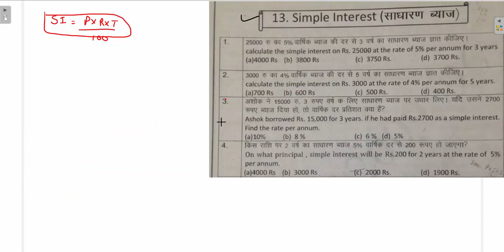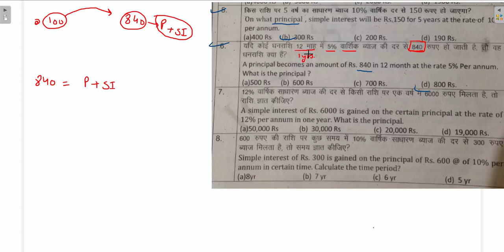SIMPLE INTEREST BASIC PART-1 Coaching Center Math NOTES SOLVED HSSC SSC(CGL,CPO) ICS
FOLLOE ME ON INTAGRAM CI and SI Short Tricks in Hindi | Compound Interest Problems/Tricks in Hindi | Simple interest and compound interest tricks| SSC CGL KVS NVS LDC,

Today we are coming with open challenge for any one to solve SI CI questions faster than our trick. Yes today we have covered simple interest and compound interest tricks in our video and we will teach you compound interest tricks in hindi, which will help you to build your confidence level.

As soon as you learn compound interest short tricks, you will be able to solve questions in just 5 sec. we have created a compound interest formula, if you learn it, you will be able to do any sum of simple interest and compound interest in just 5 sec.

You need to leave your traditional ways to solve simple interest and compound interest because we have developed si and ci short tricks in hindi, now learn ci si math trick and enjoy the benefits as well as self confidence.

SI and CI short tricks in hindi may be a headache for you guys but it will no more a headache after learning this ci si tricks in hindi. This is a SHORT TRICK KA BAAP for all who are using old method of solving simple interest and compound interest questions.

ThankYou
1. haryana police Most expected questions
2. Haryana Police, Patwari most important gk questions
3. Haryana gk important questions 2019
4. Hssc patwari, haryana Police, SI Computer Questions
5. Haryana Gk, Computer, math English, questions for Haryana Police Patwari Hssc group d SI
6. Hssc police constable 2019
7. Hssc police si vacancy 2019
8. Haryana police 2019 model paper
9. Hssc police vacancy 2019 model paper
10. Haryana police Gk important questions
11. Haryana police vacancy important questions
12. Hssc police vacancy 6400 post 2019
13. Haryana Gk important questions
14. Hssc Patwari gk important questions
15. Hssc group d gk important questions
16. Haryana Gk for haryana Police constable, si, patwari, hssc group d,
17. Haryana Police important math questions
18. Haryana Police important reasoning question
19. Haryana Police advance math questions in Hindi

1000 GS Question from Lucent+ other book Part-1, Lucent GS दूसरी सामान्य विज्ञान की book का निचोड़ for All Competitive Exams like SSC, Railway, IB, Bank, UPSC, BPSC, MPSC, PCS, etc.